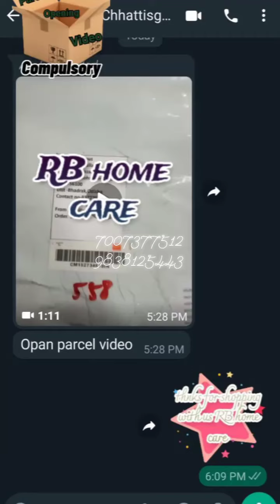client feedback.|Order @7007377512.@9838125443.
Feedback happy customer
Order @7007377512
Join group for daily updates